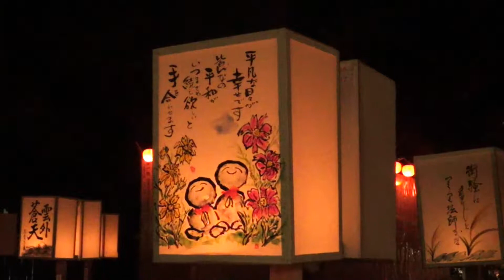「ぼんぼりまつり」‹2017›平塚八幡宮 ９月中旬 台風通過後の最終日 神奈川県平塚市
‹追記情報›2023年の「ぼんぼりまつり」は9月16日（土）から18日（祝）までの三日間行われます。

一方、大門通りのぼんぼりの点灯もあわせて３日間行われます。
17時～21時、18時から点灯。
16日（土）は大門通りの「ぼんぼり市」です。
２０１９年版も公開しました。
「ぼんぼりまつり」はロウソクで灯された「ぼんぼり」の光が美しい行事です。通常なら舞台で演芸も行われます。

２０１７年は開催３日間のうち土日があいにくの台風による雨で参道の大門通り「ぼんぼり市」も残念ながら開催中止でした。参道のライトアップも楽しみにしていたので少し残念でした。

八幡宮では雨天でもひとつひとつビニールをかけて開催していた様ですが、幸い月曜日には台風も通り過ぎ、天気予報でも予想出来ていたのでこの日に撮影しました。

映像的には光源的にも「灯ろう流し」に近い印象です。暗闇の中でシルエットを上手く見つけられるとイイ感じの映像になると思います。
ベストな時間帯としては暗み始めの写真がネットで見るとイイ感じですね。(≧▽≦)今回は無理に明るく加工せずに（荒くもなるので）暗い雰囲気を生かす方向で仕上げました。

加工ソフト：PowerDirectoe15 STANDARD
基礎的な彩度、明るさ、コントラスト調整
撮影：SONY HDR-CX485
現場の光源の色味を活かすためにホワイトバランス設定を一番感じが良かった「野外・昼光色」にしました。
外部マイク：RODE VideoMicro